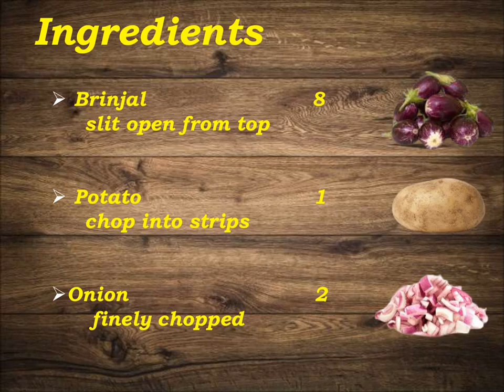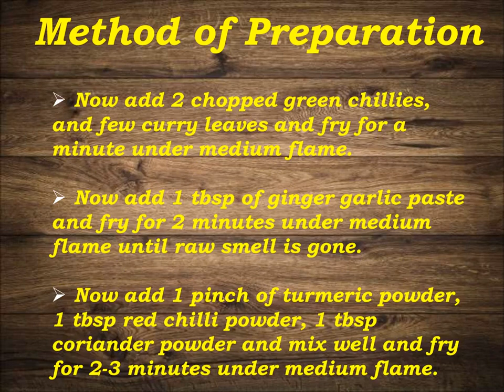CHENNAI BRINJAL POTATO MASALA RECIPE/ BRINJAL POTATO MASALA - STEP BY STEP PREPARATION METHOD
Hello Friends
In this video, we are going to see how to Prepare Chennai Brinjal Potato Masala, Step by Step Preparation Method.
I hope you find this video useful. Please share your feedback about this video in the comments below.